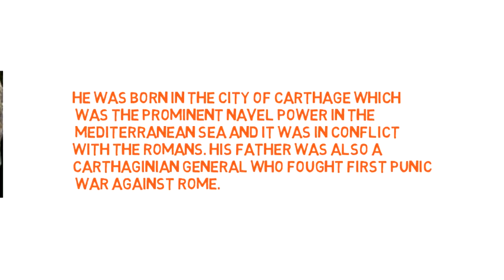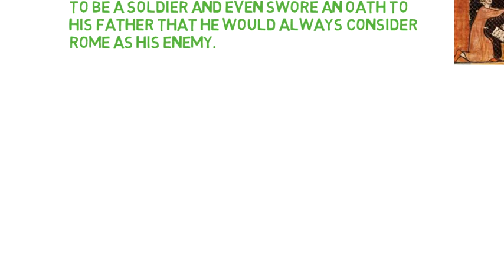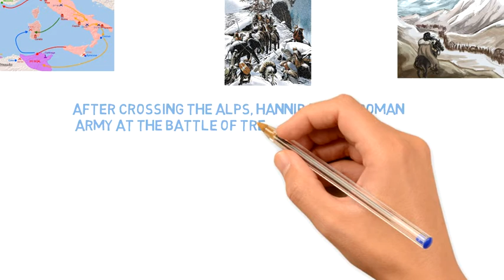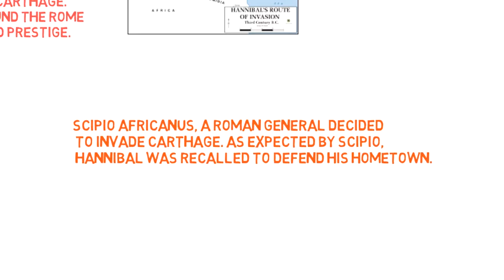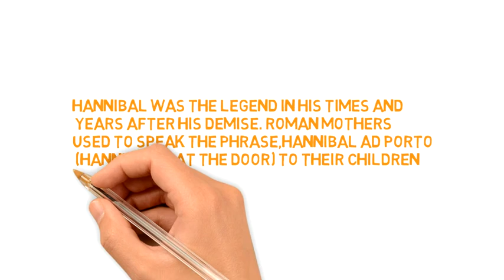Hannibal Barca - Worst Nightmare of Rome | Father of Strategy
Hannibal Barca is regarded as one of the greatest military masterminds of history. Military historian Theodore Ayrault Dodge once called Hannibal the " FATHER OF STRATEGY". He was the general of the Carthaginian army during the Second Punic war. He was the worst nightmare of Rome.